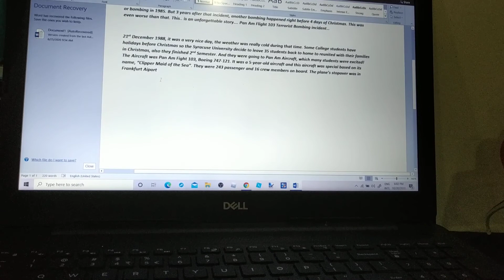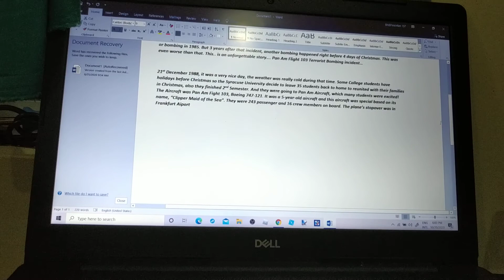Behind the Scenes of Pan Am Flight 103, making the script! Part 1!